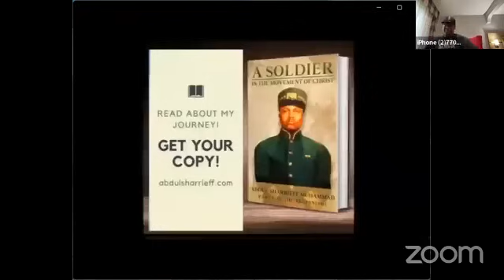Bro Ray on Dr Khalid crying in front of him, their close friendship, and securing Min Farrakhan.